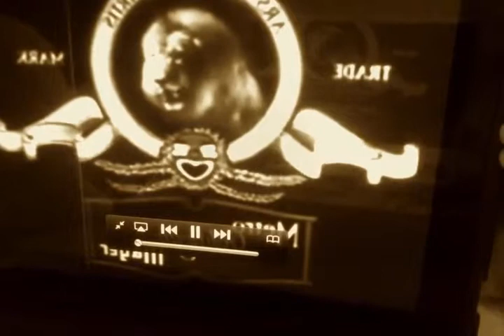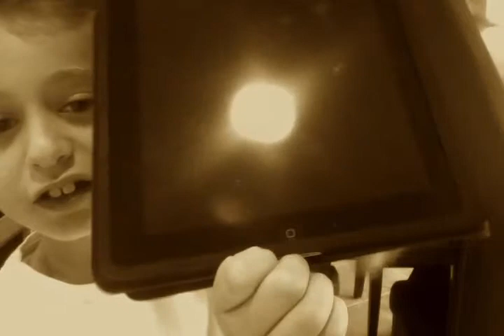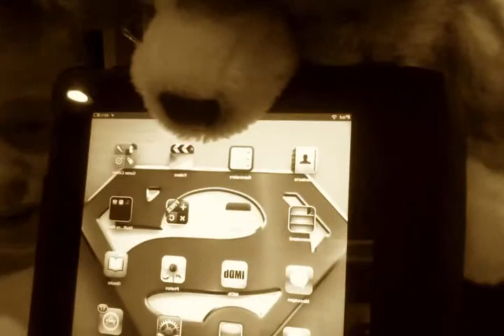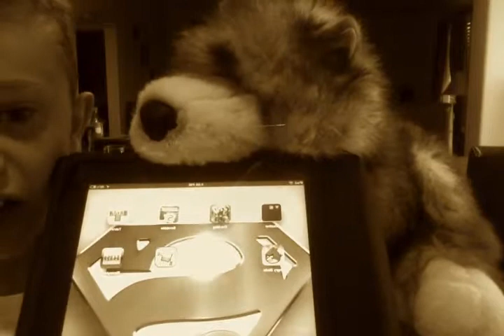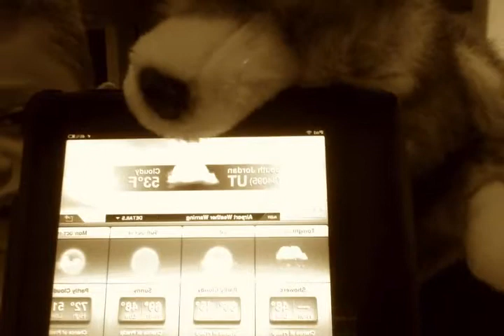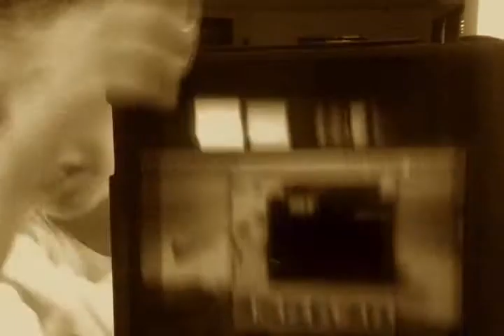ETHAN & FRIENDS EP 2 Meet Indy & Sady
In this episode we meet Indy & Sady. My favorite part is when Sady falls off the counter. Is that random?